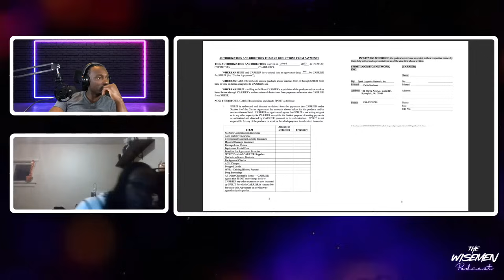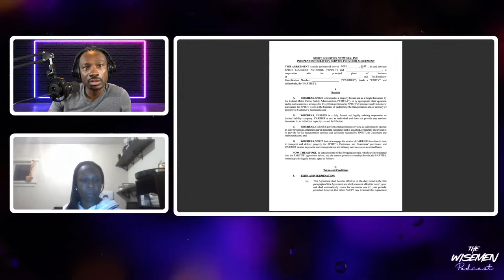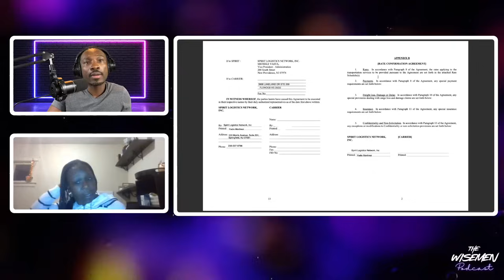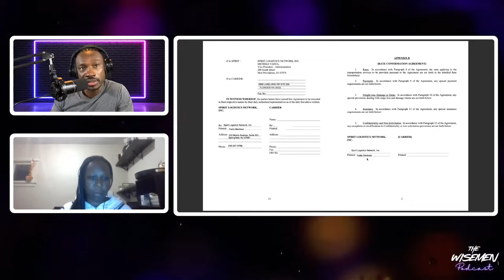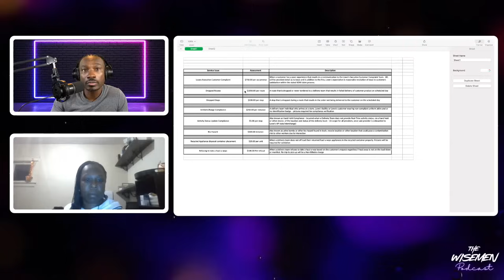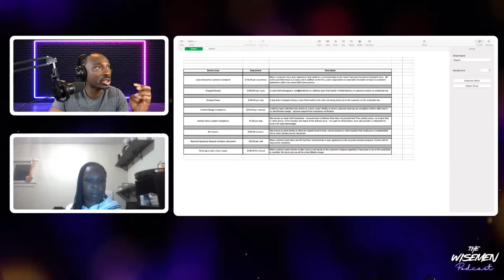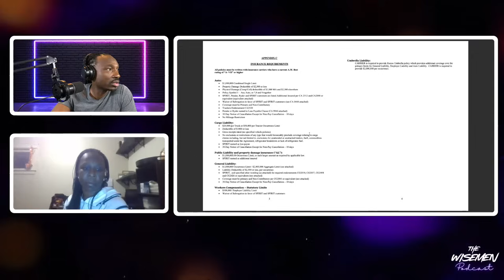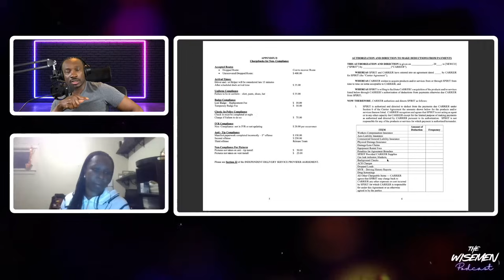The Box Truck Business Is Harsh But Its fair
In this video, I mentor a young woman who has aspirations of getting into the box truck business.